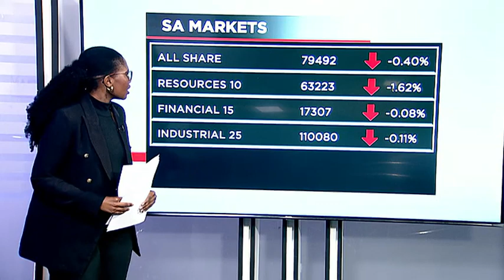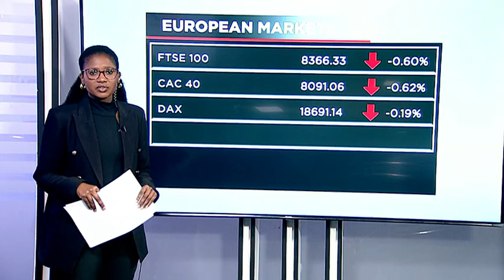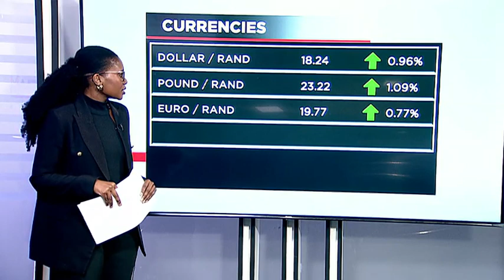WATCH: Market Performance - 22 May 2024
Business Day TV's Zinathi Gquma breaks down how stocks are moving on Wednesday evening